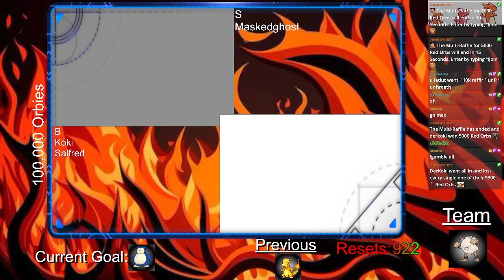[Day 24] Shiny Living Dex: The One where I returned from a Stream Crash Part 2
Welcome to one of the longest challenges I'll ever be a part of: a Shiny Living Dex. However, it is with the bonus challenge of getting them in their respective Generations (assuming they aren't Shiny Locked), but this doesn't remove getting their shiny forms in future games. Event Pokémon are a bit of a special case, such as the GameStop Legendary dogs, as they allow unlocking of special events in specific games, but if the event is the ONLY source of its shiny form, then it's how it'll be "caught".

Tl;Dr I got to get every Pokémon shiny at their earliest shiny availability, event or not.

Streamed on 06/22/2024 over on Twitch -- Come watch me live